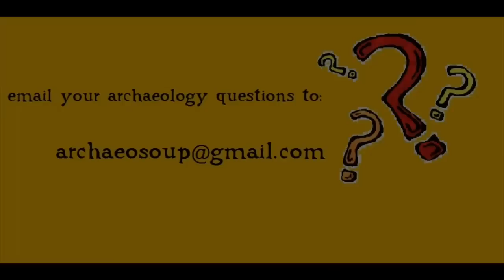My Favourite Welsh Castles!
Today I examine my favourite Welsh Castles...